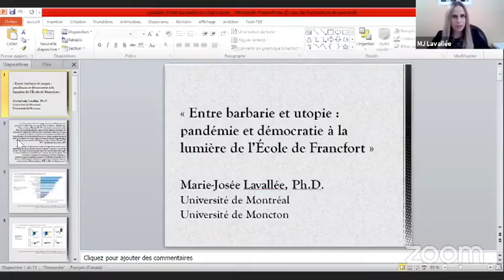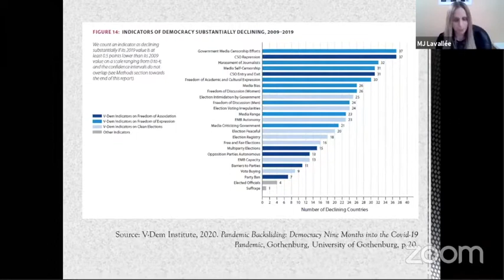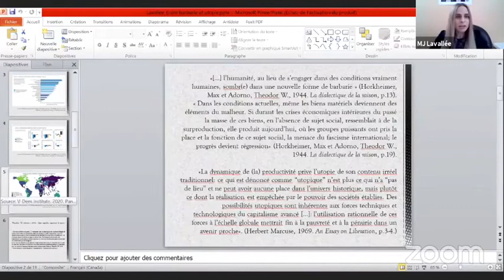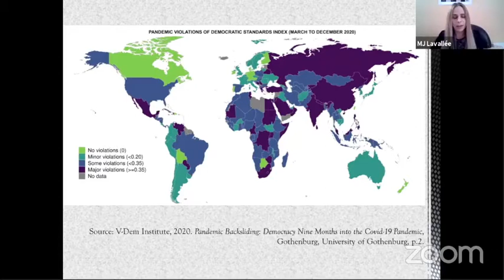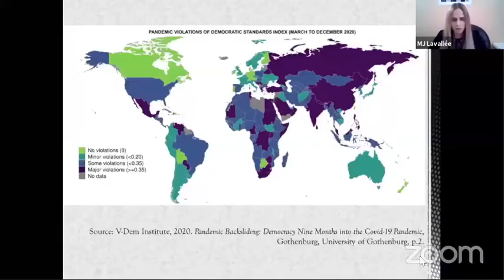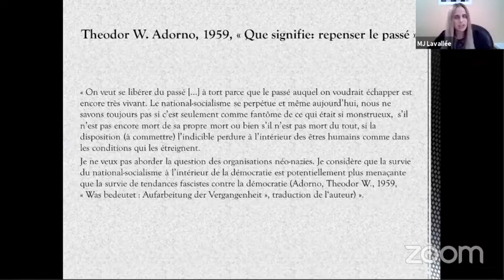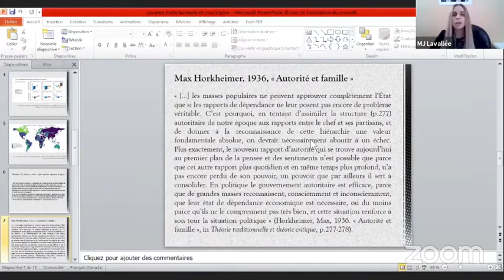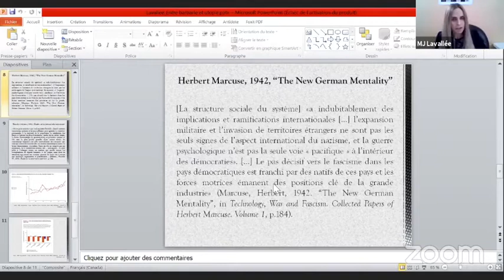Séance du 26 janvier 2021 avec Marie-Josée Lavallée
Entre barbarie et utopie : pandémie et démocratie à la lumière de l’École de Francfort

La pandémie est le théâtre d’assauts tous azimuts contre la démocratie. Atteintes à l’État de droit, centralisation politique, surveillance, désinformation, compromission de l’indépendance des média, discrimination et inégalités asphyxient la démocratie. Ces tendances incitent à craindre le pire, lame de fond autoritaire, voire, dérive fasciste. Cependant, la pandémie n’a pas créé une situation tout à fait nouvelle, elle a plutôt exacerbé des tendances lourdes : il en va de même des forces émancipatrices qu’elle a vu éclore. Des millions de citoyen(ne)s à travers le monde se sont mobilisés pour exiger le respect de leurs droits et la justice sociale, dénoncer les abus de pouvoir et les inégalités. Faisant écho aux mouvements populaires apparus avant le printemps 2020, ils réclament un monde différent, plus démocratique.

De quel côté penchera la balance ? S’il est encore tôt pour trancher cette question, saisir les grandes tendances à l’oeuvre et leur possible développement est essentiel pour guider la réflexion et l’action. Les écrits d’auteurs tels Theodor W. Adorno, Herbert Marcuse et Max Horkheimer recèlent de précieuses ressources théoriques pour rendre compte des régressions de la démocratie, mais aussi, pour apprécier le potentiel des mouvements populaires récents. Cette présentation proposera une analyse de la situation empirique à la lumière de la théorie critique développée par l’École de Francfort.